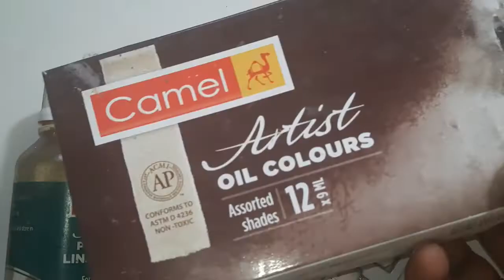Dolphin...Senior Learning Desk Easy Steps by Steps Oil Painting...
anybodycandraw ..ABCD

Hi 👋

 link

Thanks 😊 🫂 🙏 😊 🫂 🙏

India 🇮🇳 🇮🇳 🇮🇳 🇮🇳 🇮🇳